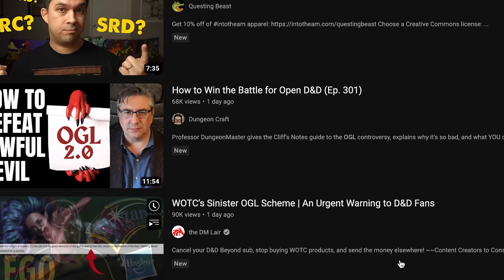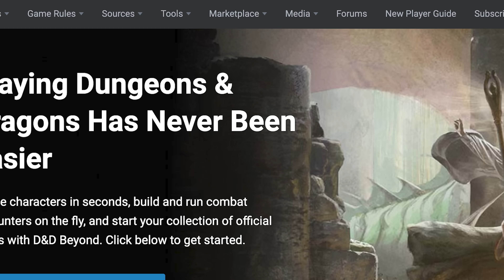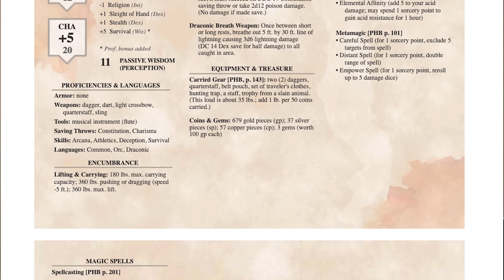The NEW Way to Play D&D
It's a new era for Dungeons and Dragons, and the D&D community stands firmly against Wizards of the Coast. How can you keep playing D&D in such a state? The short answer is any way that doesn't give money to WoTC. Let's talk about that.

 Better  Third-Party Books:

*Kobold Press' Tome of Beasts

*The Game Master's Book of Traps, Puzzles, and Dungeons

*The Game Masters' Book of Random Encounters